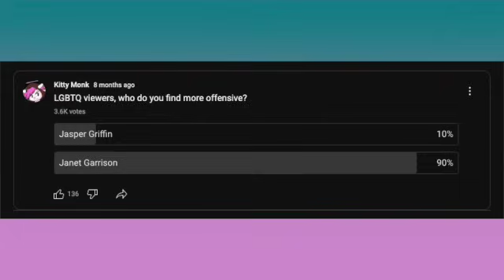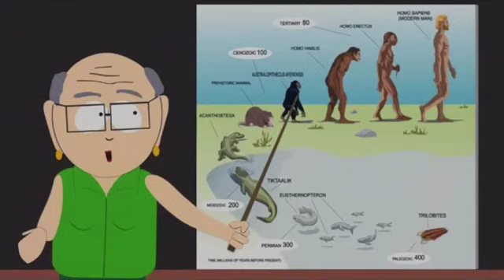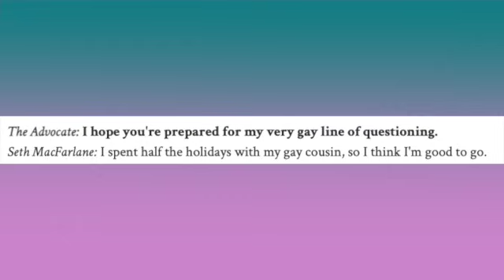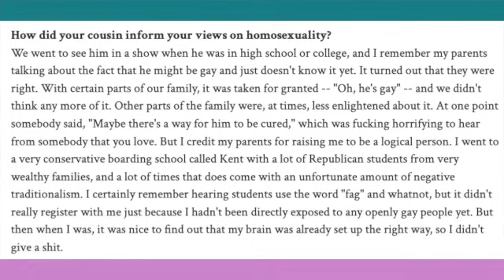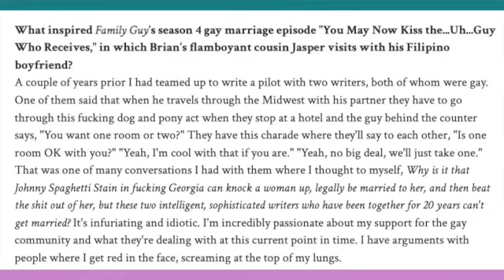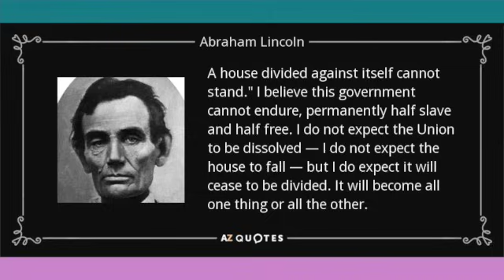Is Jasper Griffin Offensive? (Family Guy Video Essay)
Jasper didn't like what I said about him, so he had some notes.

For funsies, I wanna see who reads my description. If you do, please comment "chicken!"

Special Thanks to:
Avatars by: Angreebees
Avatars by: GhoulYards
Thumbnail by: danmat0s

VIP Patron
Christopher Rosa
Defender of Communism
InquistorXarius
LucilleShames
MrDannySteele
Sarsath
Thomas Forsyth
ExileForever

CapFox
DamaxCornlad
Lord Chris Szanto

Official Patron
Natalie Reagan
Andre Vega
Josh Venters
Julia Parker
Micah Howell
Prodicaljunk
PapillionPurple
RaptorTim

I don't own Family Guy or any of the clips or images used.